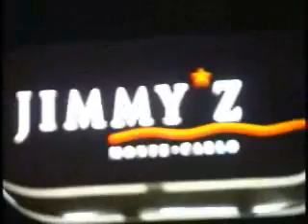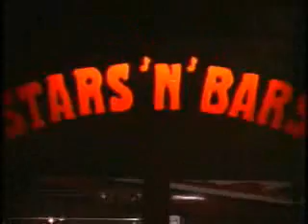Cruisin' TV / Monte Carlo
Monaco at as seen by Cruisin' TV cameras